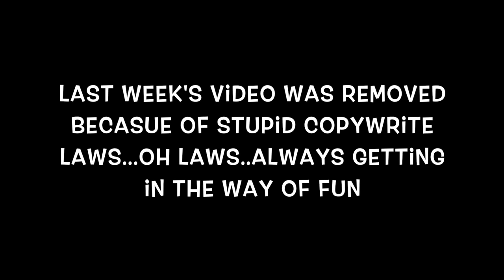CAMPING and going APE(flying through trees and screaming)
Last week's video was taken down because of something about copy write stuff...booo

Anyway this week includes